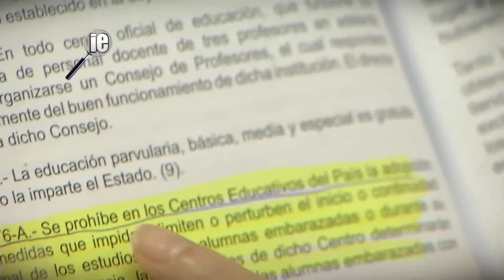IE LOS EMBARAZOS SIN EDUCACIÓN PARTE III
En El Salvador, al igual que en muchos países de América Latina, los adolescentes experimentan con la sexualidad antes de los 15 años, pero a diferencia de lo que ocurre en otras naciones, en suelo salvadoreño la educación sexual es deficiente.
Las autoridades de salud, expertos en derecho de las mujeres y especialistas en temas de población debaten sobre el camino a seguir para que los adolescentes comprendan la responsabilidad de la sexualidad.